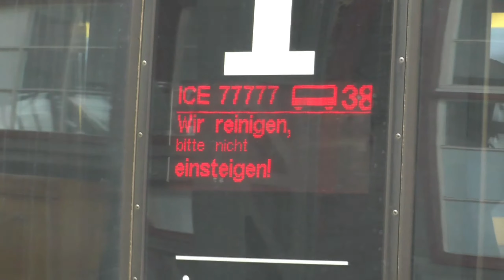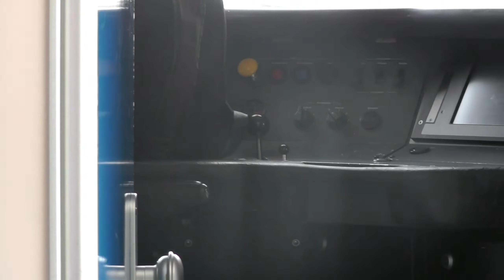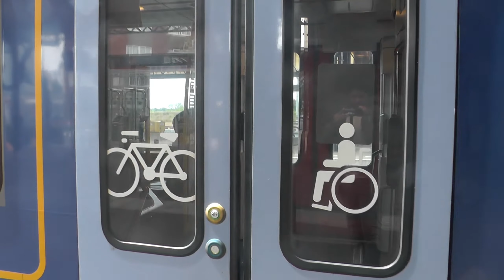Treinen in Arnhem Centraal en Nijmegen - maandag 29 mei 2023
Welkom bij een gloednieuwe video van KoploperBrood!

Dit is een compilatie van treinen op de stations van Arnhem Centraal en Nijmegen op maandag 29 mei. (2de pinksterdag, dus had vrij!)

Deze compilatie had ik samen gemaakt met ‎@Rail-Europa en Jens Blikksman!

Maandag 29 mei 2023.